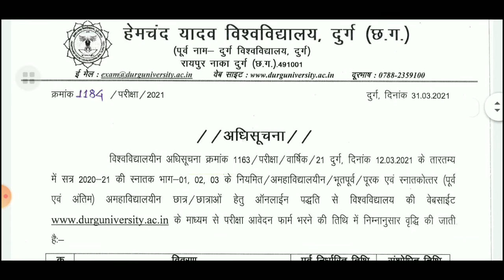Durg university annual exam form filling date extended official notification